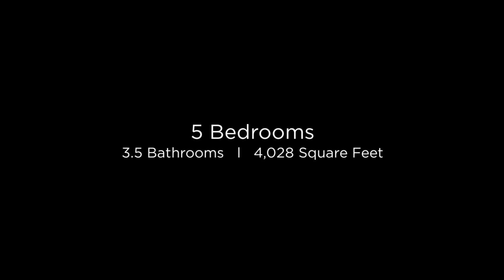9569 E Ann Way Scottsdale, Arizona 85260 (Branded)